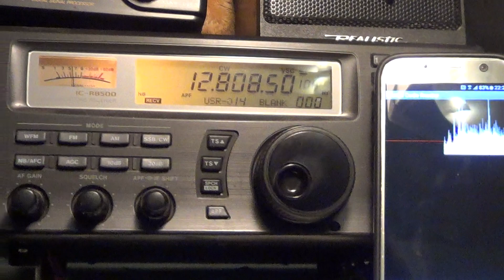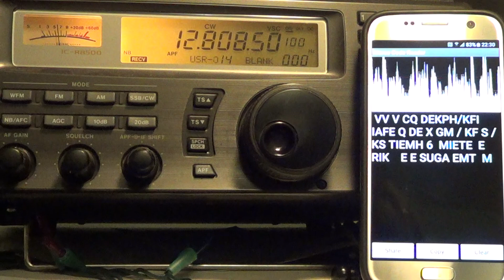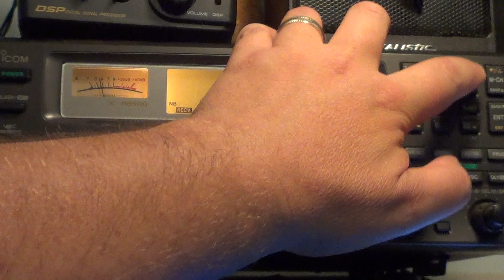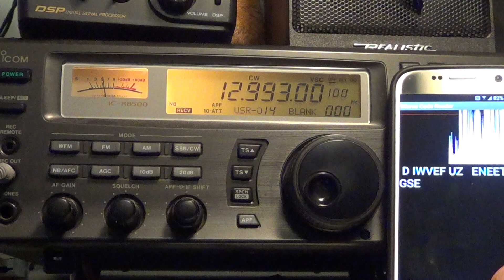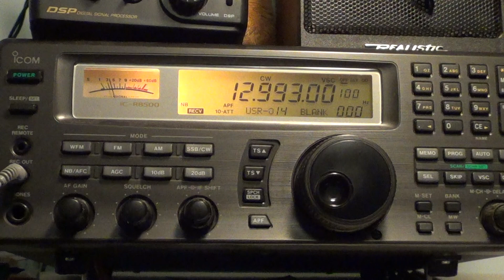Night of Nights reception of KPH KSM KFS Pt Reyes Maritime station shortwave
Reception of the Pt Reyes California  Maritime stations on Shortwave for the Night of Nights event 2016 July 13th 2016 around 0230 UTC